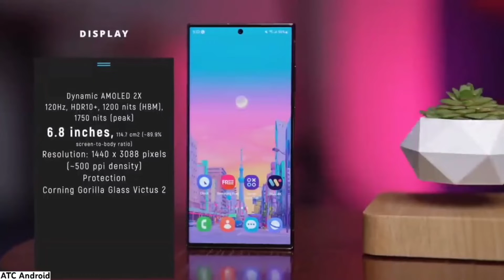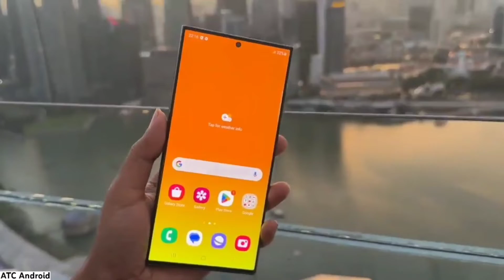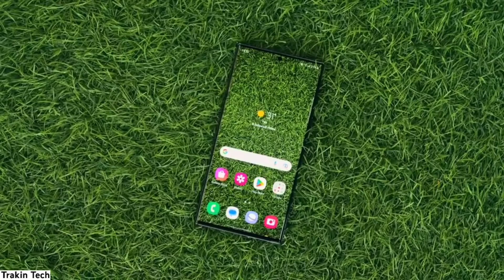Samsung Galaxy S24 Ultra Price In Pakistan - Samsung Galaxy S24 Ultra Launch Date In Pakistan